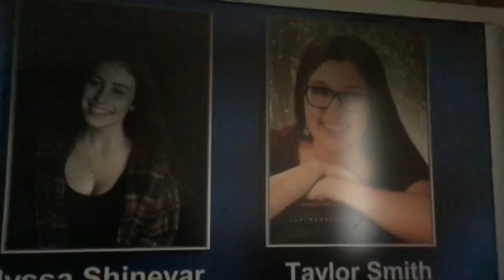Mid Michigan’s Best and Brightest 2020